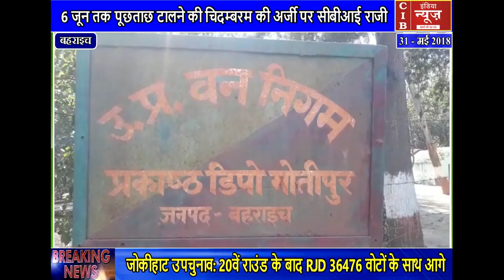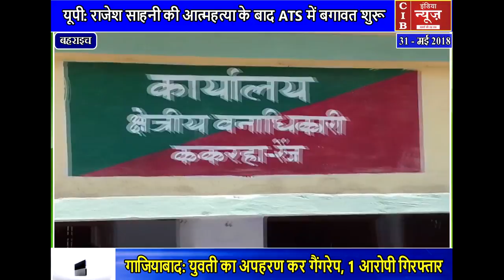खैर की बेशकीमती लकड़ी से भरी ट्राली पकड़ी......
CIB इंडिया न्यूज़ हमारी ख़बरों को देखने के बाद , जिन्होंने अबतक हमारे चैनल को सब्सक्राइब नहीं किया है वो लोग जल्दी से हमारे चैनल को सब्सक्राइब कर लें ताकि हमारी हर खबर आप तक पहुँचती रहे लगातार ! हमारी ख़बरों को पढने के लिए हमारे वेबसाइट पर आज ही विजिट करें ! पर आज ही लॉग इन करे...